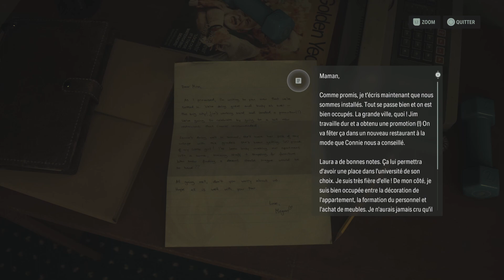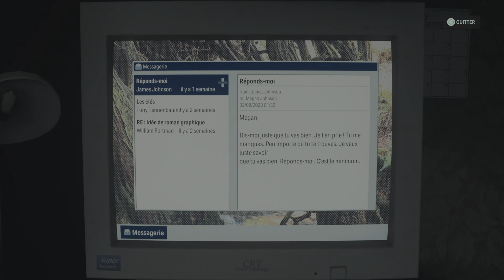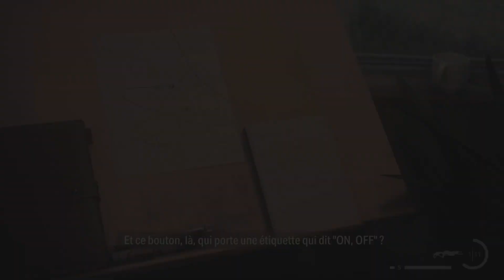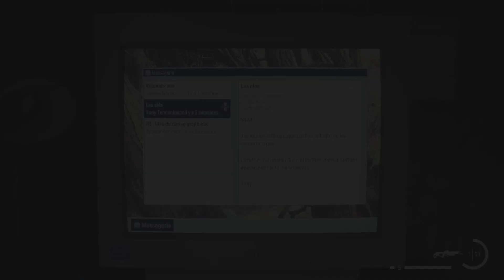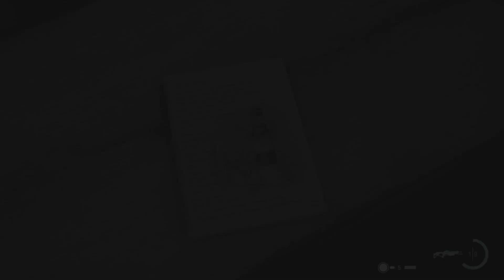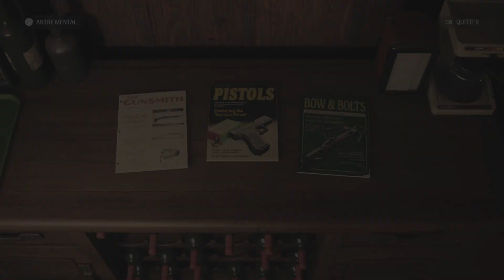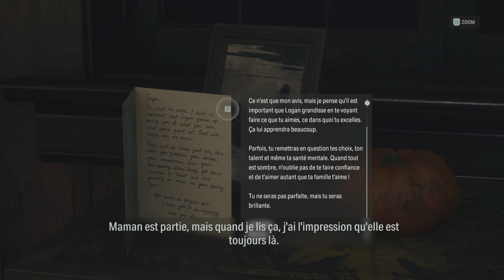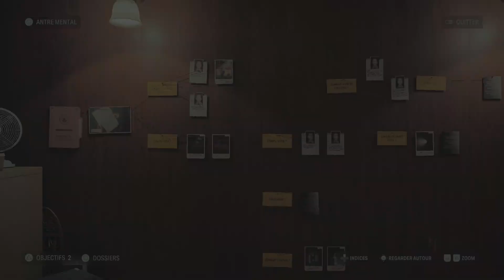Alan Wake 2 - Exploration frustrante 😩